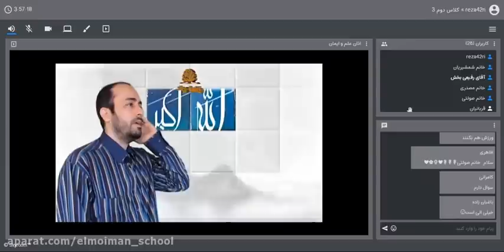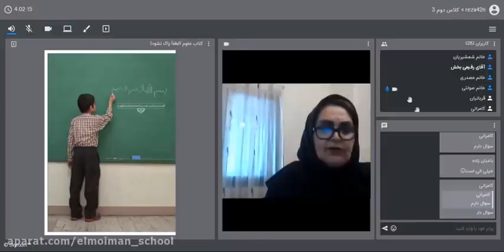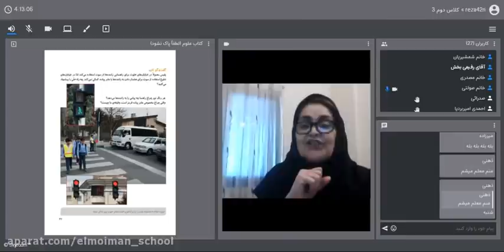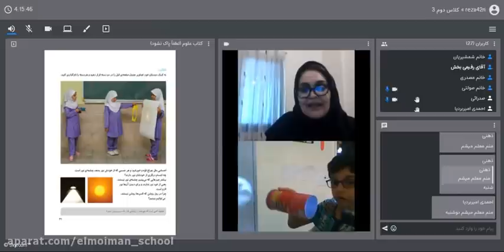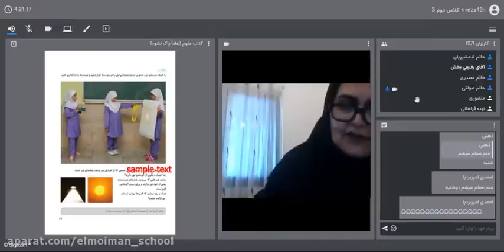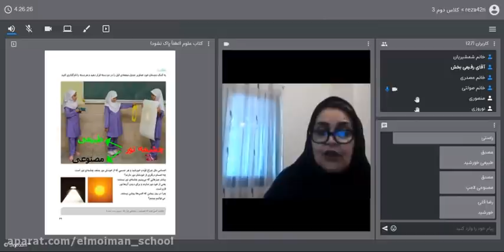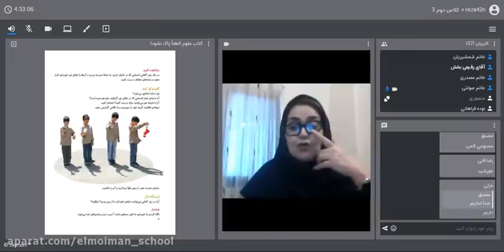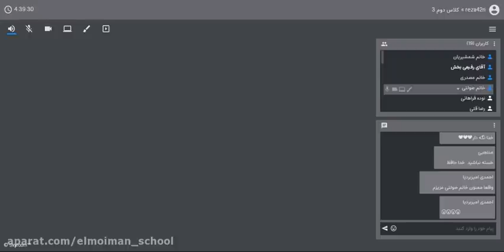Literacy Class to Improve Listening - The second bell for the first period was January 23.